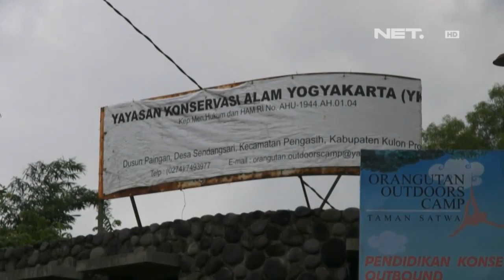NET5 - Surga kecil bagi satwa langka